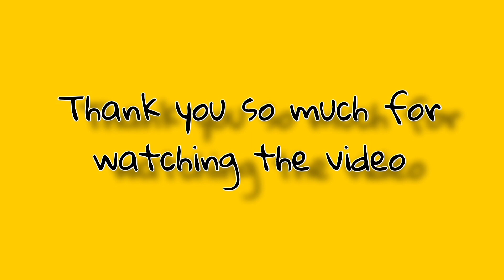নতুন এক পদ্ধতি ও উপকরণ দিয়ে এঁচোড়ের দুর্দান্ত চপ 😋